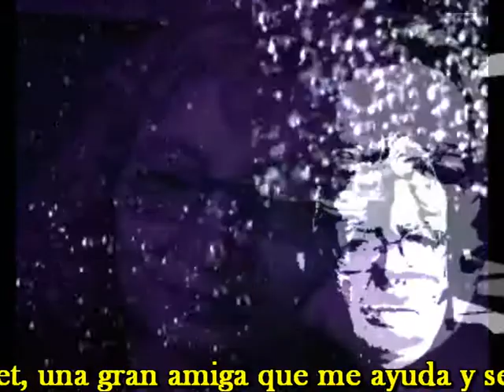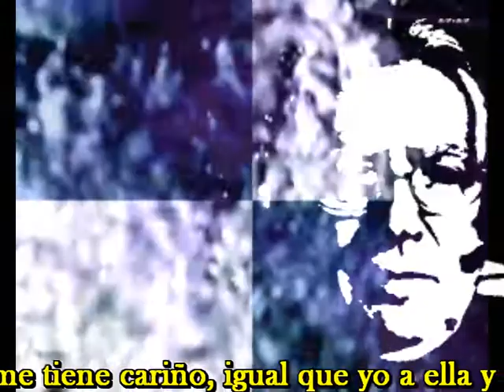No te vayas (La version ene español de Flansinnata)